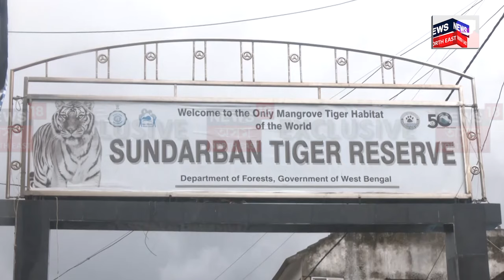Remal Cyclone ravages parts of Bengal | পশ্চিমবংগৰ বিভিন্ন প্ৰান্তত ৰীমাল ঘূৰ্ণীবতাহৰ তাণ্ডৱ। N18V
Remal Cyclone ravages parts of Bengal | পশ্চিমবংগৰ বিভিন্ন প্ৰান্তত ৰীমাল ঘূৰ্ণীবতাহৰ তাণ্ডৱ। নিশাৰে পৰা ধুমুহা বতাহৰ লগতে ধাৰাসাৰ বৰষুণ। ব্যাহত জনজীৱন। N18V